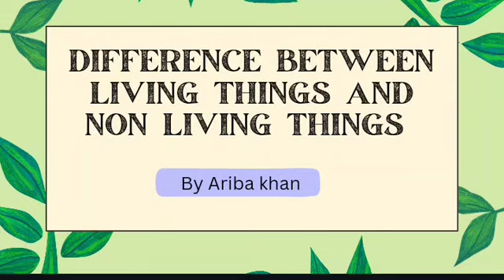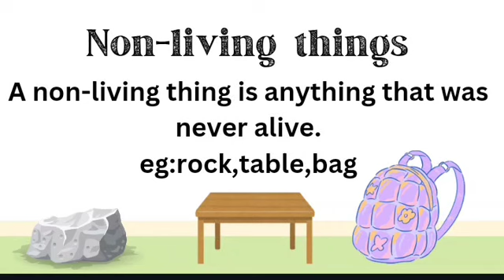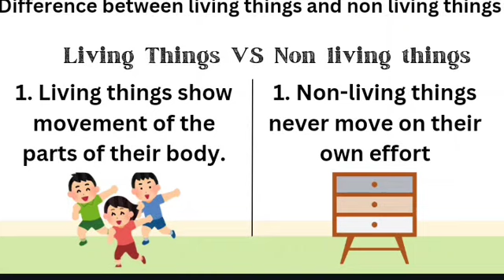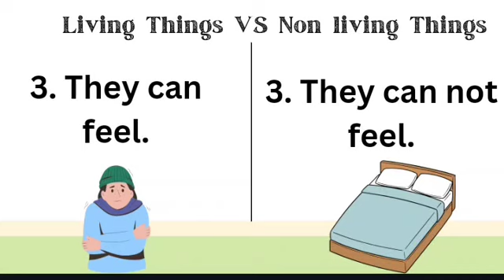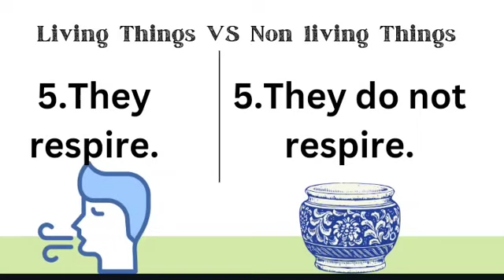Difference between living things and non living things explanation by Ariba khan